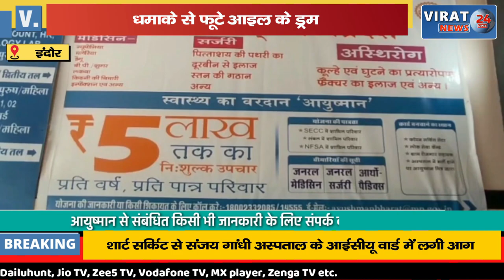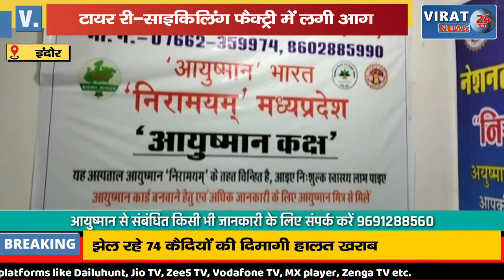टायर री-साइकिलिंग फैक्ट्री में लगी आग, धमाके से फूटे आइल के ड्रम !